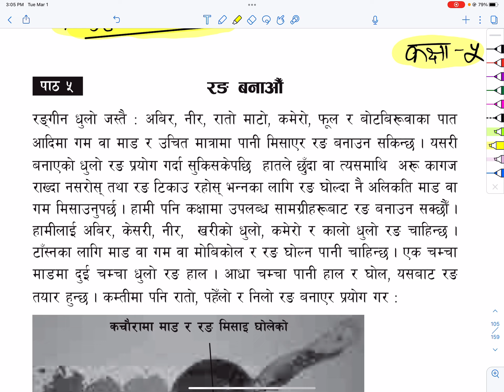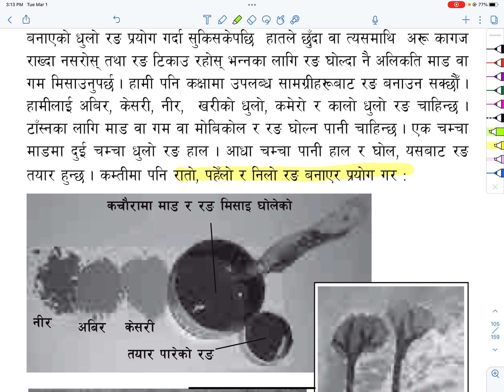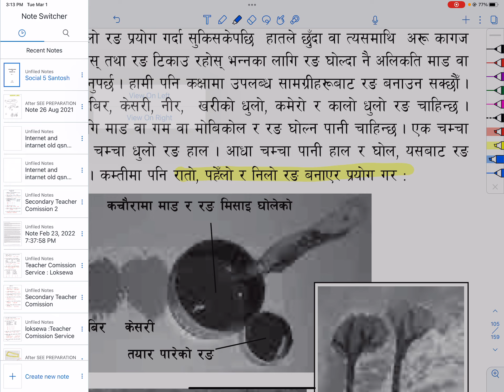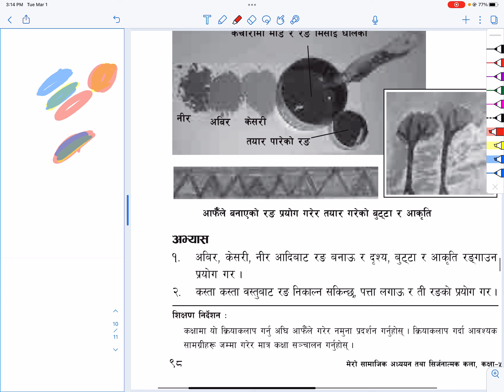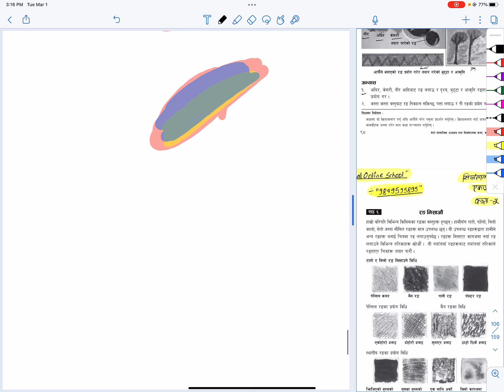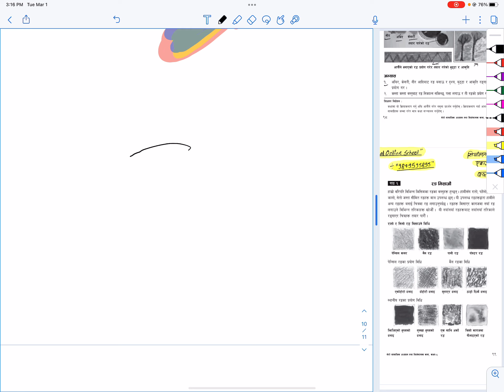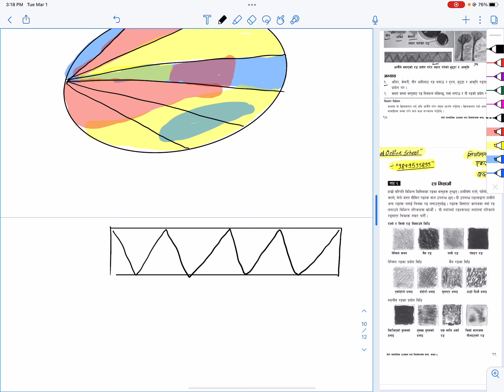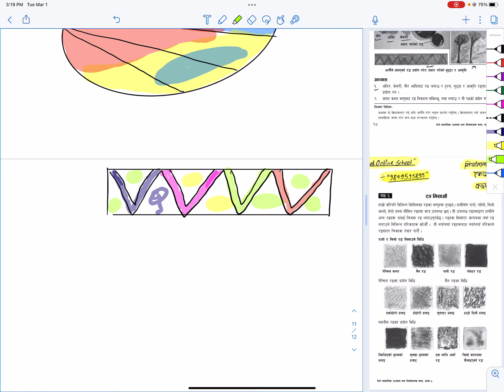Class 5 || सृजनात्मक कला | एकाइ १ | पाठ ५ | रंग बनाऔं | Nepal Online School